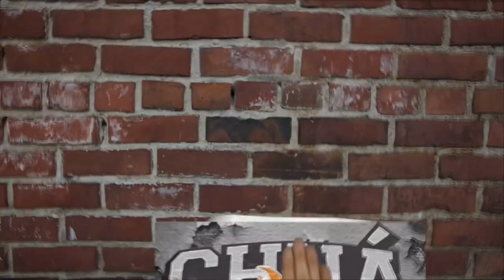Rodada NBB 16/17 #21 - Finais: Paulistano x Bauru | Canal Chuá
Fizemos uma análise marota dos dois finalistas desse NBB. Pra saber mais clica no play! VAI!

Produção: Mafia Produtora
Direção: Carolina Loureiro
Edição: Carolina Loureiro
Câmera: Carolina Loureiro
Roteiro: Gabriela Neves
Apresentador(es): Gabriela Neves / Bruno Marques

canalchua